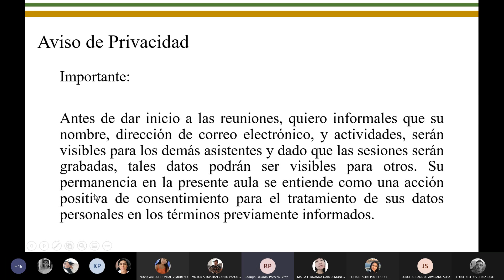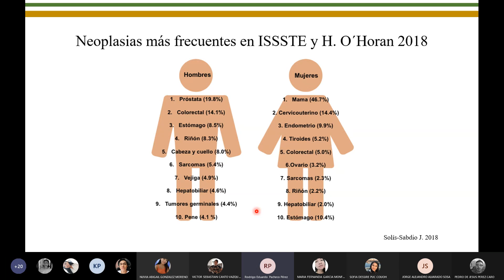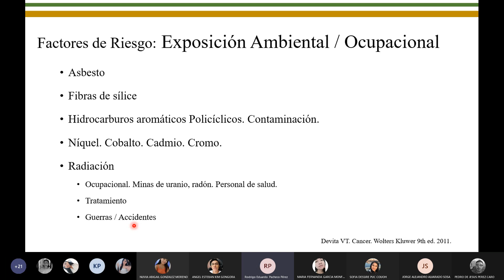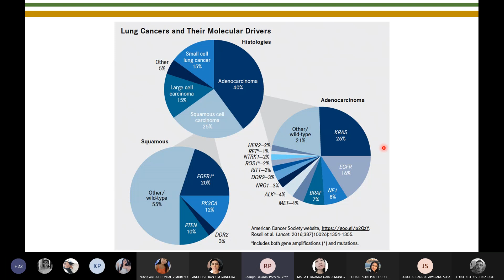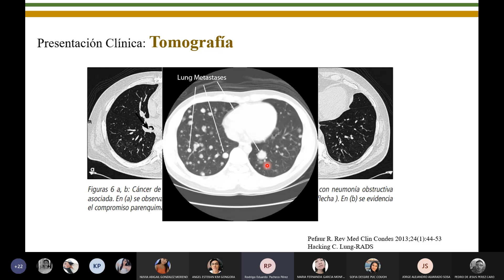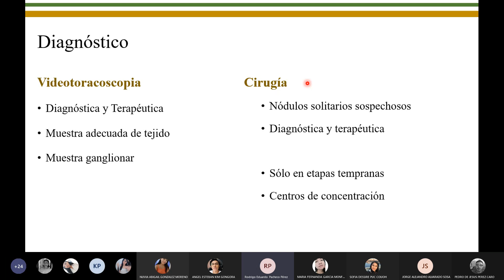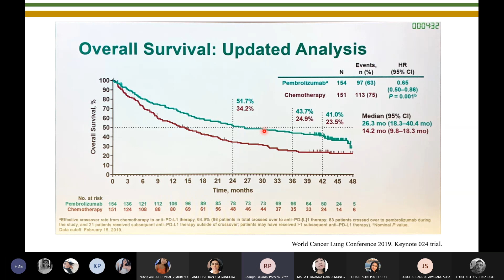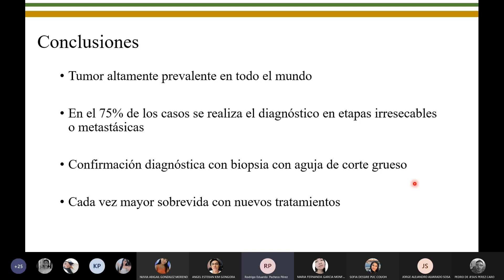Cáncer de Pulmón